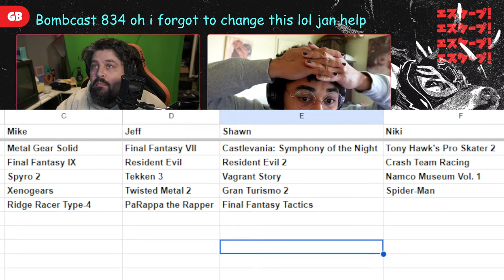Drafting a Team of the 5 Best PS1 Games | Giant Bombcast 834: Revengeance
Grubb, Mike, Shawn and Niki talk about their time in Dragon's Dogma 2, Like a Dragon: Infinite Wealth, and Content Warning! Afterwards, they do a console "fantasy draft" to craft the best "team" of PS1 games!